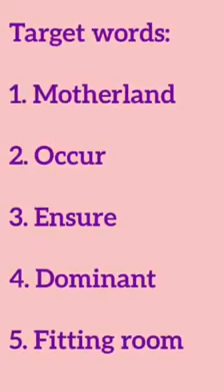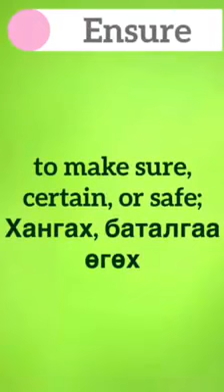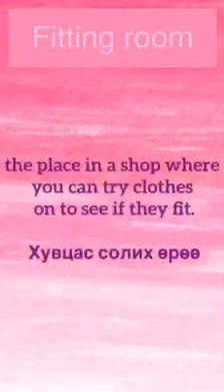Хичээл 20. Let's learn English words together